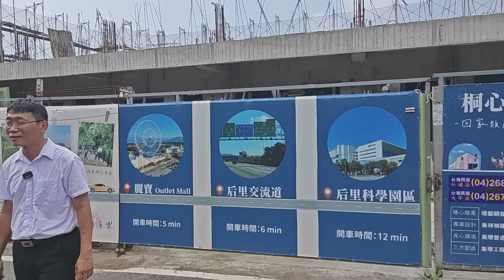已售出。1266萬買台中外埔臨路全新建案26地坪前院停車有孝親房有後院傳統格局3樓透天 0977188512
1266萬買台中外埔臨路全新建案26地坪前院停車有孝親房有後院傳統格局3樓透天
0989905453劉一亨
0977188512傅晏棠